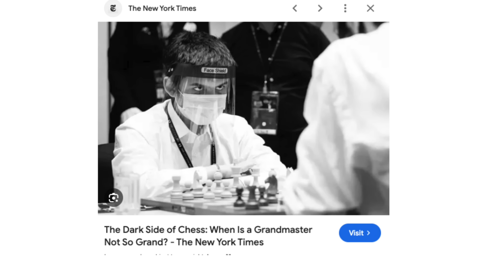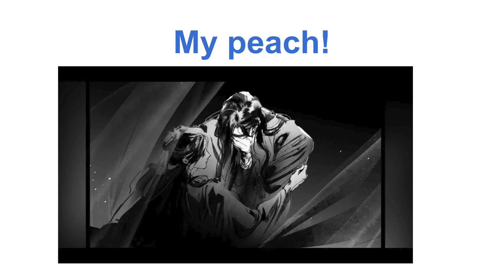They Can't Keep Their Hands Off Each Other! 2HA Volume 6 Review!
Chu Wanning and Mo Ran have now confessed... they take their relationship to the next physical level throughout this entire novel! But not all the way...
Follow Stitch on Social Media!